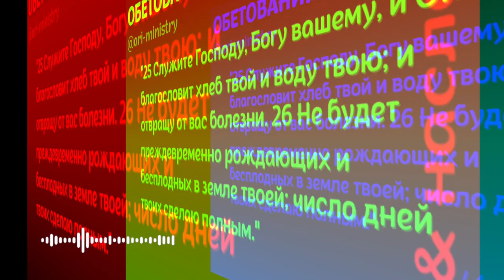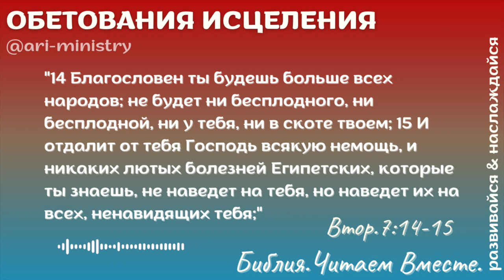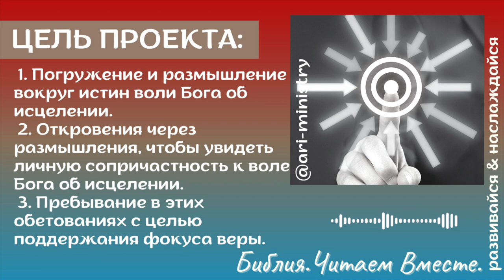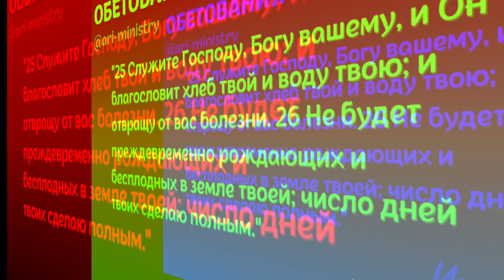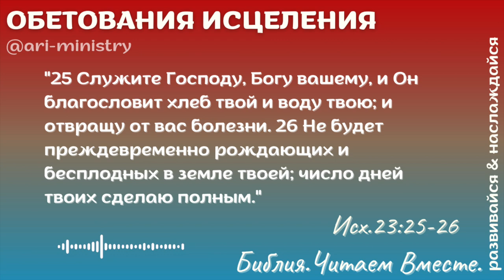#2 ОБЕТОВАНИЯ ИСЦЕЛЕНИЯ/Библия.Читаем Вместе./Андреевы Руслан Ирина/podcast